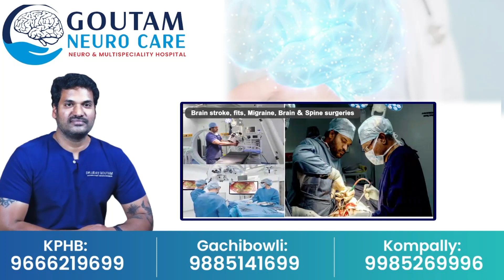30 మంది బీఆర్ఎస్ ఎమ్మెల్యేలు కాంగ్రెస్ లోకి వస్తారు...|| Minister Komatireddy || Congress vs BRS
Watch►30 మంది బీఆర్ఎస్ ఎమ్మెల్యేలు కాంగ్రెస్ లోకి వస్తారు...|| Minister Komatireddy || Congress vs BRS@sumantvdharmapuri